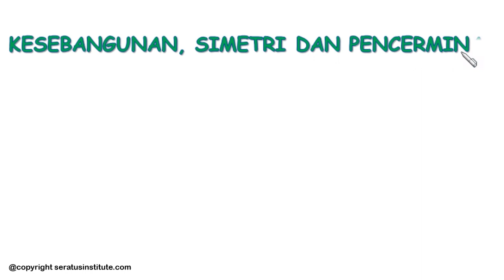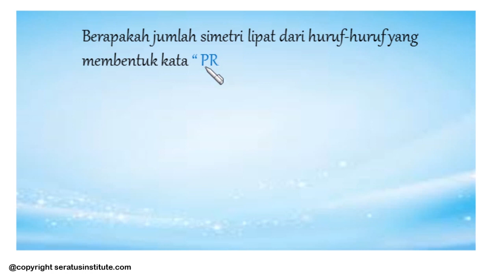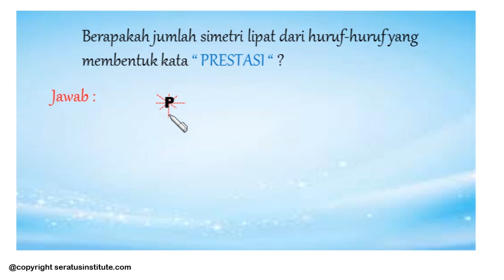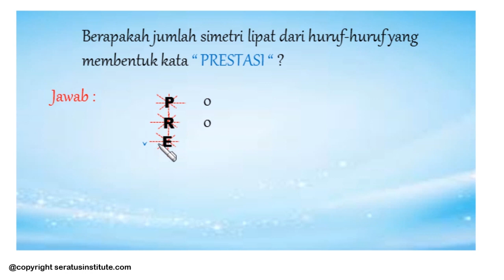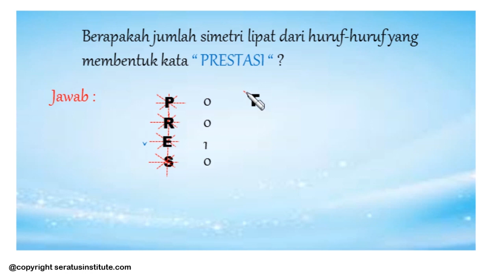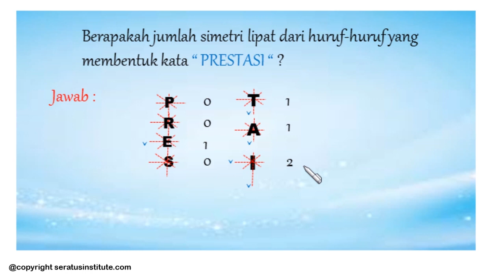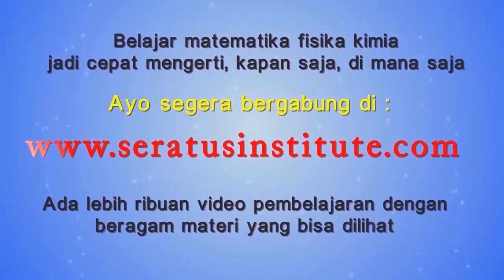KESEBANGUNAN, SIMETRI DAN PENCERMINAN (Contoh Soal - Simetri Lipat Pada Huruf)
Pada video ini akan dibahas dua macam simetri yaitu simetri lipat dan simetri putar. Simetri lipat adalah gerak lipat yang memindahkan bangun itu ke bangun itu sendiri. Suatu bangun dikatakan mempunyai simetri lipat apabila bangun tersebut dapat dilipat menjadi dua bagian yang sama persis dan sisi-sisi lipatannya saling berimpit dengan tepat. Sama persis artinya sama bentuk serta ukuran. Lawan bangun simetris adalah bangun tidak simetris atau bangun asimetris. Simetri lipat disebut juga simetri garis, simetri sumbu, simetri cermin atau simetri balik. Garis putus – putus atau bekas lipatan disebut sumbu simetri.

Untuk lebih jelasnya perhatikan contoh soal berikut ini:

Berapakah jumlah simetri lipat dari huruf-huruf yang membentuk kata “ PRESTASI ”?